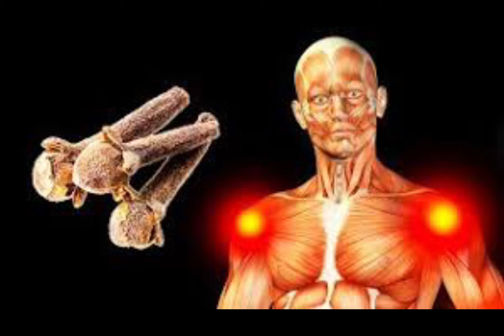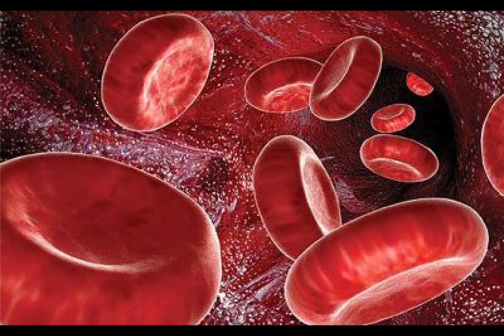ҚАЛАМПЫРДЫҢ ЕМДІК ҚАСИЕТІ | Қалампырдың ел білмеген пайдасы ашылды